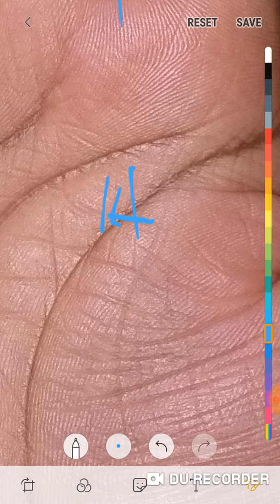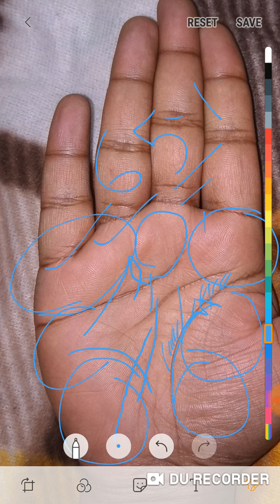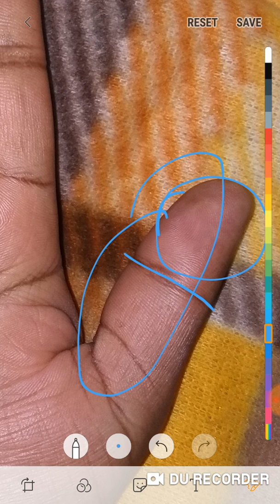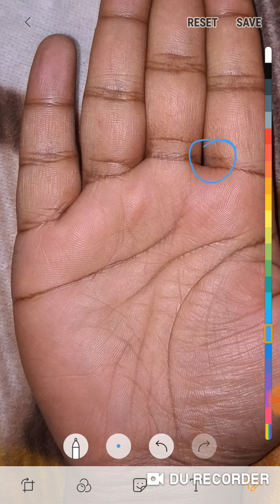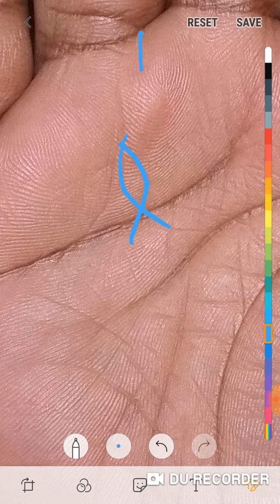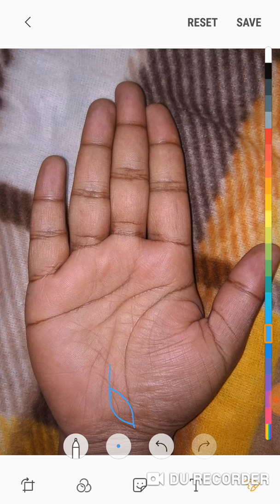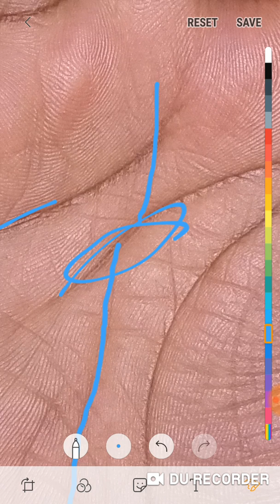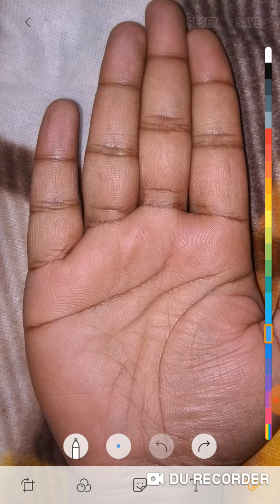ऐसे योग हो तो होता सरकारी नौकरी की प्राप्ति और एक से अधिक मकान भी बनता जीवन में जरूर देखें।